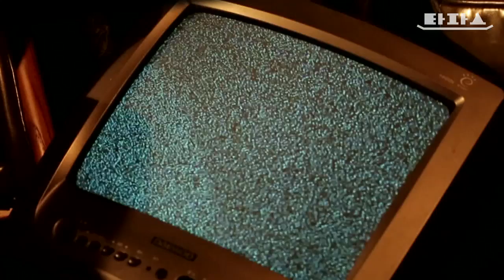뉴스타파 타파스 - 쇼미더힙합 제작 뒷이야기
MC메타
"힙합이 건들건들 내 하고 싶은 대로 뱉고,
마음에 안 들면 씹으면 되고,
짜증나면 배틀 붙으면 되는 게 다가 아니잖아요."
최삼
"힙합, 그리고 음악은 행복해지려고 하는 거잖아요.
그런데 '힙합이기 때문에' 누군가에게 상처를 준다는 건 이상하죠."